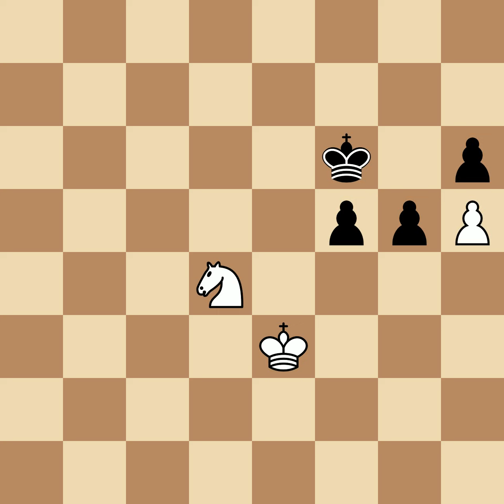Anderssen, Adolf vs Morphy, Paul | Paris, 1858, 1|2-1